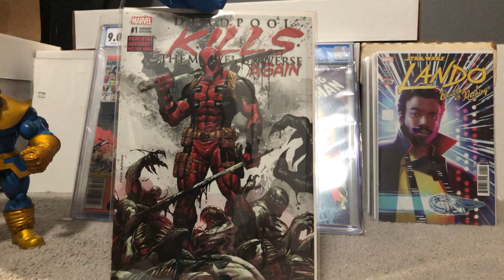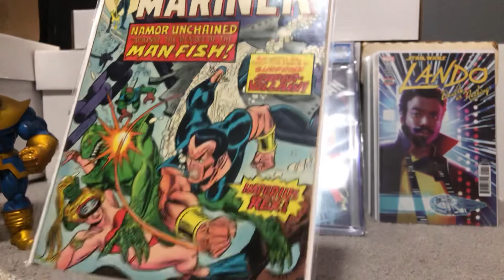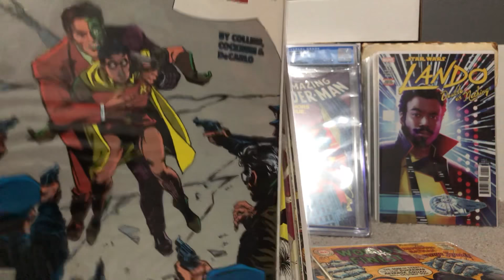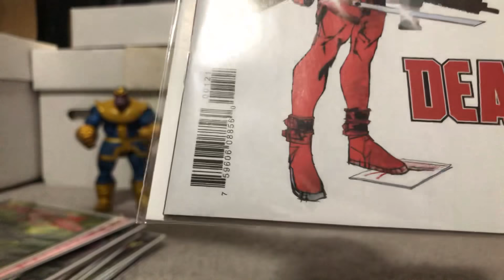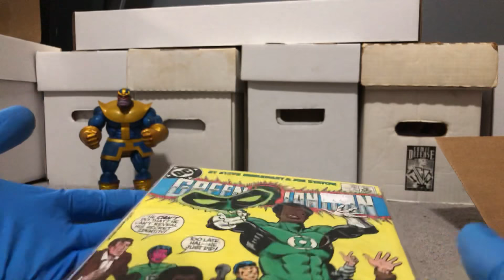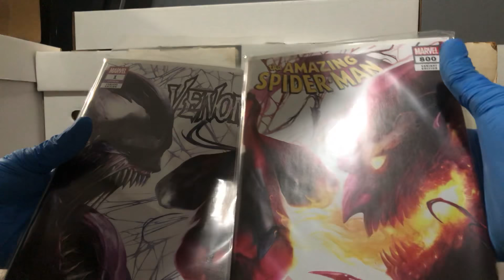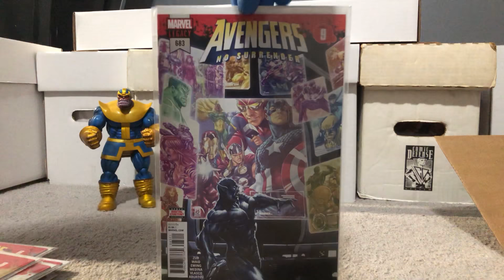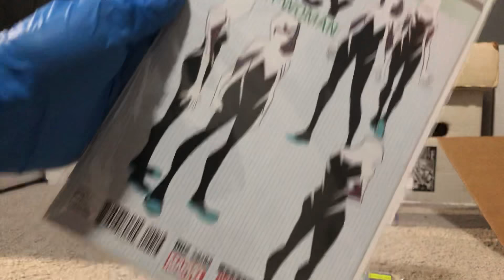Huge comic book haul /new comic book day haul / unboxing comics/variants/key comics/6-16-18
In this video is over 100 comic books that I picked up this week from four different comic book shops+ four packages I received this week . I shot this video late last night so I do make a few mistakes like I call Jim Lee Jet lee and Stan lee 😂. Plus I call Mr. miracle miracle man and I’m sure there’s a few other mistakes I made but this video is raw and uncut no editing done to it ,just a huge a lot of comics I got this week ,enjoy And don’t forget to like ,subscribe ,and comment your favorite comic book that I got this week happy hunting fellow long box warriors🕸🤟🍻